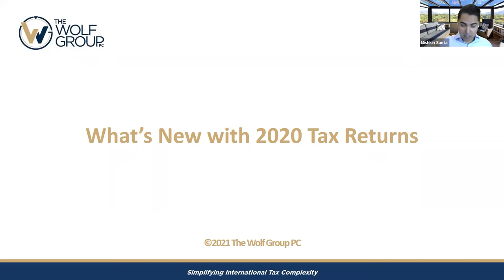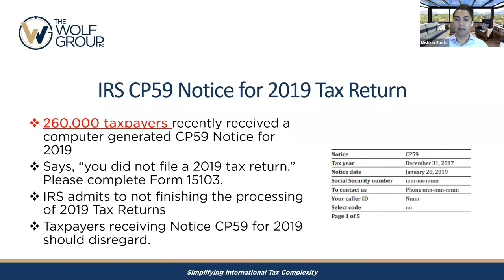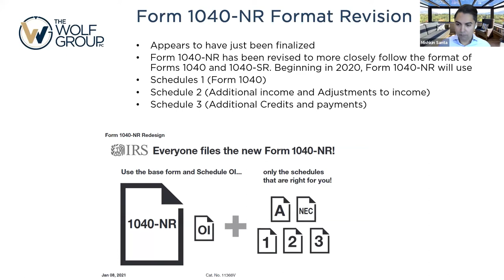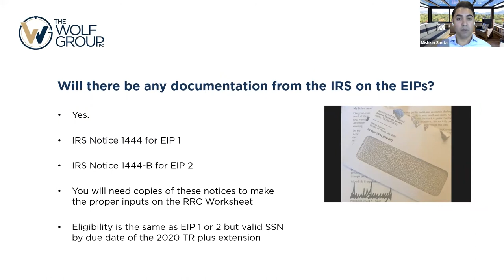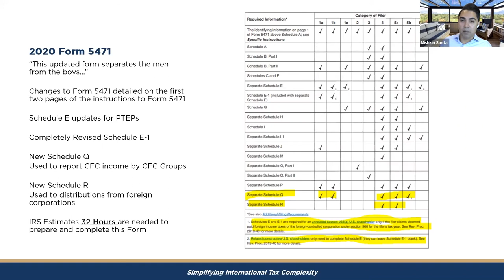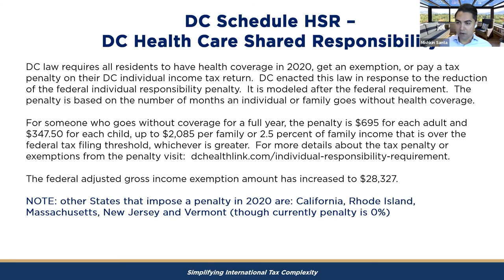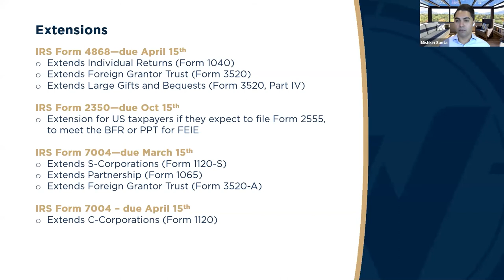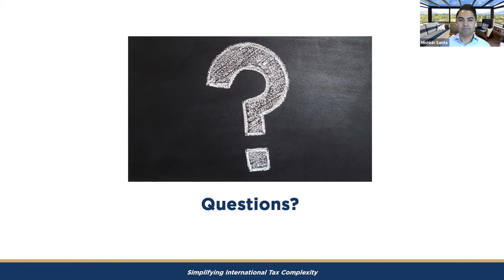What’s New with 2020 Individual Tax Returns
The IRS delayed the start of this year’s tax filing season to give it time to make additional changes to 2020 forms and calculations. The IRS’s late changes mean that states have even less time to decide whether to adopt the federal changes or do their own thing. Many are still deciding. So, what has changed on the 2020 tax returns this year? What is still changing? And what do those changes mean for you?